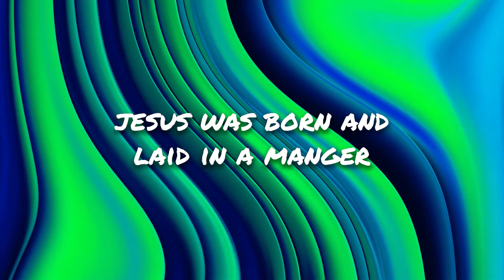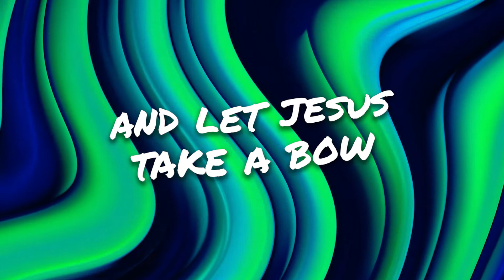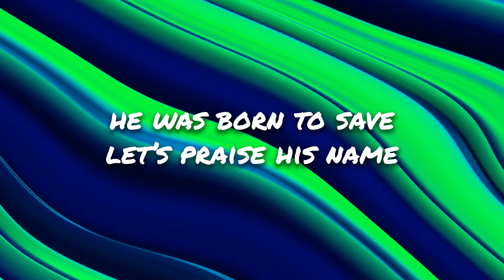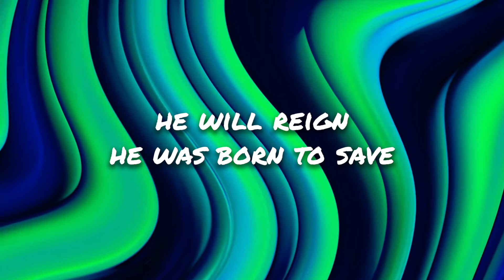Winkler Bible Camp - Born To Save (Official Lyric Video)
The official lyric video for Winkler Bible Camp - Born To Save